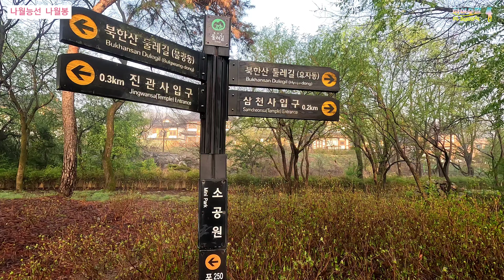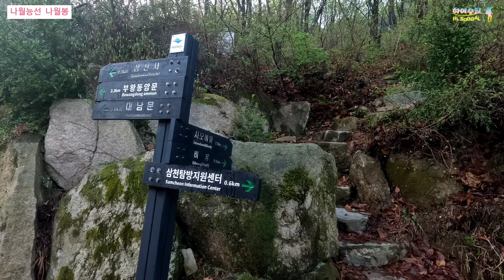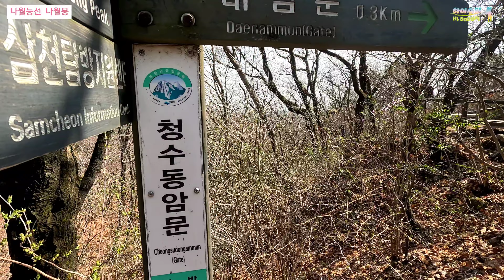북한산 최고의 능선길 나월능선 ㅣ나월능선 따라 나월봉까지 ㅣ나침반 바위 ㅣ 가오리 바위 ㅣ 돼지 바위ㅣ삼천사 진관사 계곡까지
북한산 나월능선으로 나월봉 다녀오기

# 촬영일 : 2023년 4월 7일 금요일
# 출발시간 : 07시 20분
# 도착시간 : 12시 10분
# 누적거리 : 10kM 초반
# 코스 : 진관사 - 삼천사 - 삼천사 계곡 - 나월능선 - 나월봉 - 의상능선 - 나한봉(바로 밑) - 715봉 - 청수동암문 - 비봉능선 통천문 - 승가봉 - 사모바위 - 비봉(바로 밑) - 진관사 계곡 - 진관사

의상능선을 다니다 보면 유일하게 정규 탐방로에서 못 올라가는 봉우리가 나월봉입니다. 해서 나월봉만 따로 가려고 나월능선을 통해서 다녀왔습니다. 그 좋은곳을 왜 막아 놨을까 싶은데, 나침반 바위나 가오리 바위가 있는 곳이 협소해서 혹시나 많은 사람이 몰리면 위험한 상황이 생길 수 도 있을 것 같은 생각이 들더군요... 그래서 막아 놓았나 싶습니다(개인적인 의견입니다^^)

확실히 사람들이 많이 다니는 등로가 아니어서 저 혼자 조용히 다녀왔는데, 저 처럼 조용하고 느긋하게 산행 즐기시고 싶으신 분들은 나월능선을 추천드립니다. 어느 산이나 힘든건 마찬가지겠지만, 그에 따르는 충분한 보상을 받을 수 있는 곳이라고 생각합니다.

그럼, 저는 또 다음에 다른 산에서 인사 드리겠습니다.
감사합니다~~~